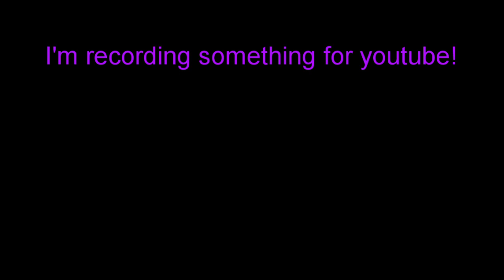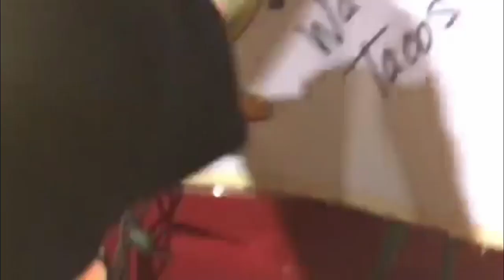Face Reveal?!?!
Hey everyone! This is a vlog that I did when I was in high school. Watching this just made me miss doing vlogs and all the fun shit we used to do. So I actually edited the video this time and made it better, and now I want to vlog more!
Look out for more vlogs in the next month because I have a plan I want to do, but I will definitely keep you all updated.